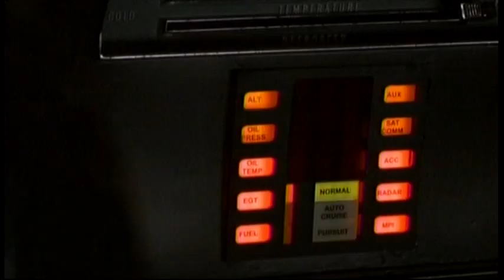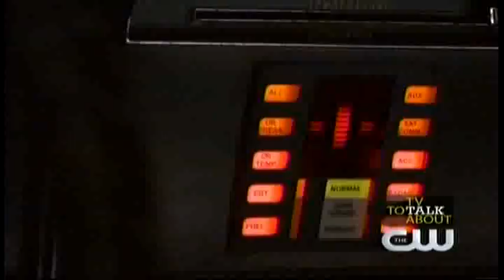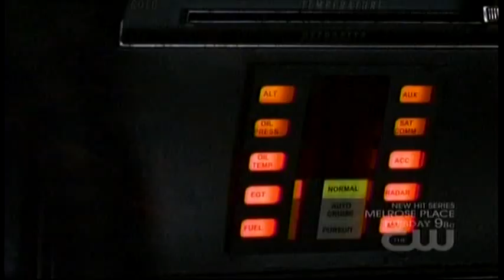Knight Rider Parody (Supernatural)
Knight Rider Parody from Supernatural 5x08 "Changing Channels"